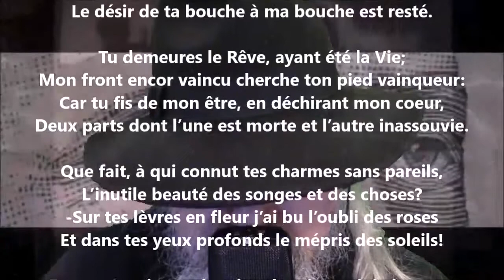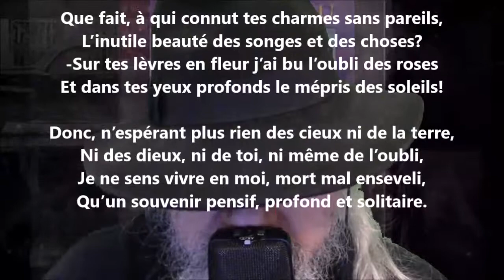L'anniversaire - Armand Silvestre lu par Yvon Jean